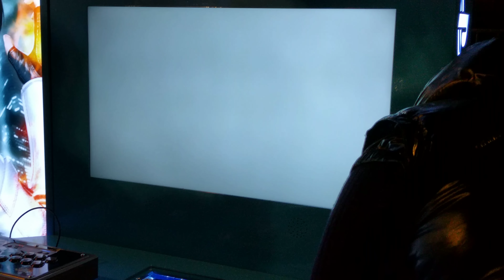KOF XIV PS Arena Playable Demo Vid 1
KOF XIV PS Arena Playable Demo Vid 1 (20 March, 2016)

* sound is too quite because another broadcasts. please understand.